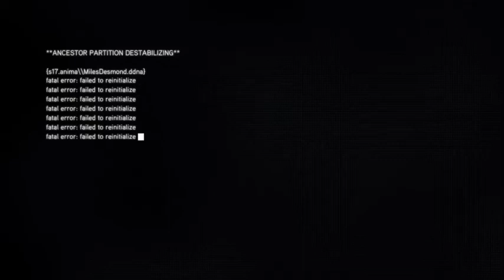AC Revelations Part 4 The First Desmond Memory